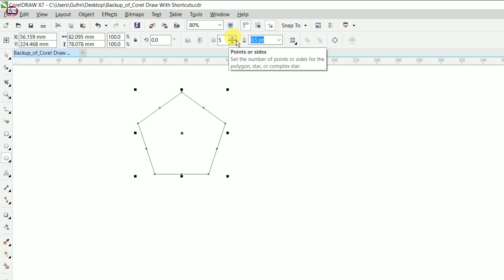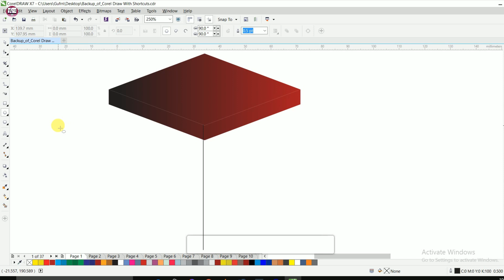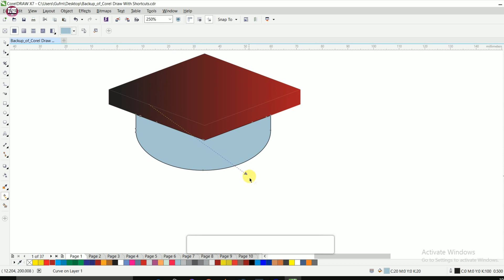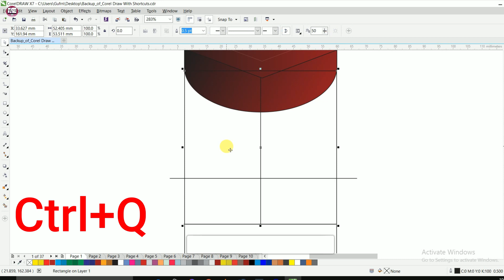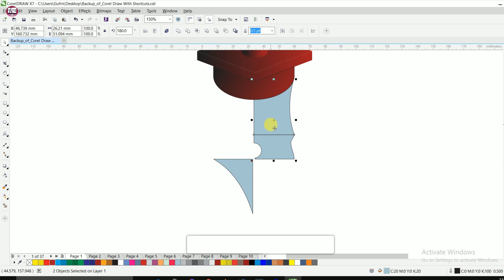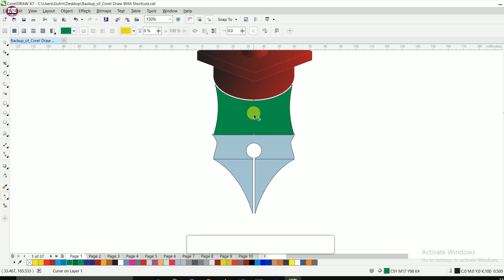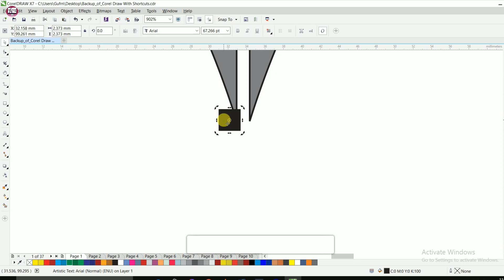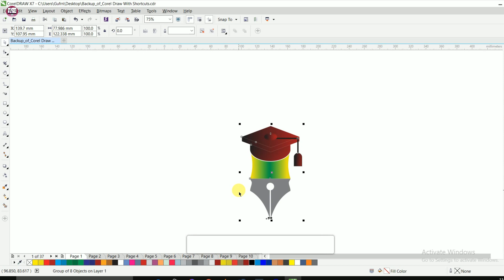How To Design a Pen On CorelDraw? | CorelDraw पर पेन/कलम Design कैसे करें?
About this video: Friends, is video me maine aapko corel draw per pen design karna sikhaya hai, Umeed hai ki ye video aapko zaroor pasand ayegi...

Thanks!